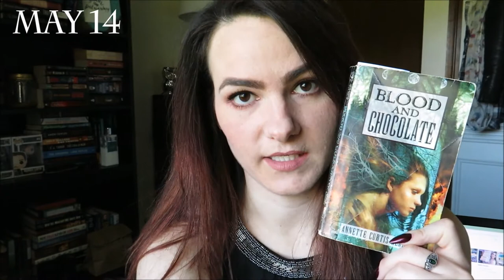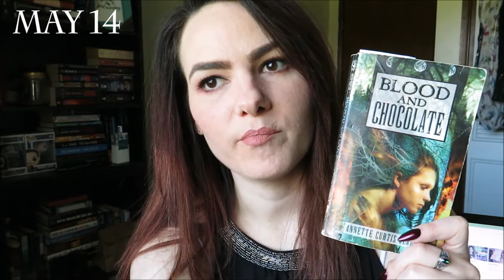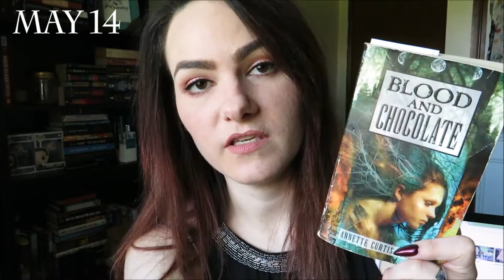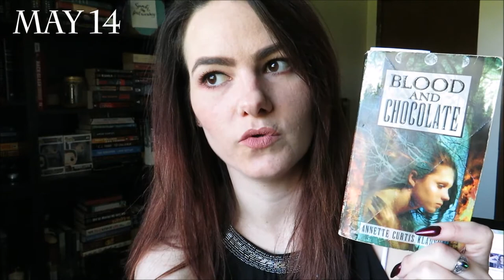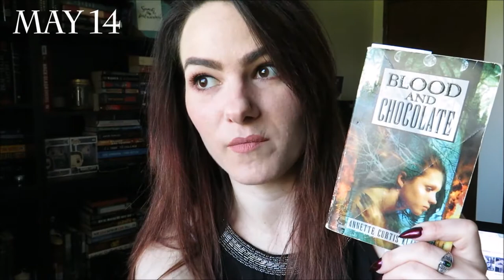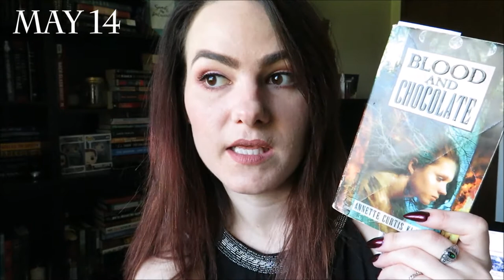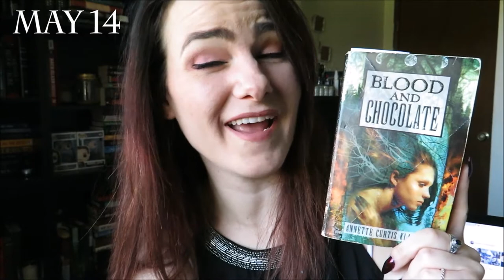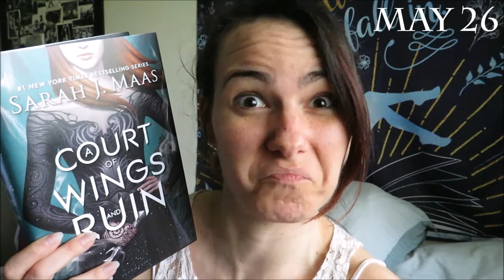Reading Vlog | ACOFAS + Blood and Chocolate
Thanks for stopping by! Be sure to say "Hi" in the comments!

OwlCrate is a monthly YA subscription book box that retails for roughly $30/month + shipping. I am not affiliated with OwlCrate, but if you are interested in joining use my referral link below to sign up to help me earn a free box (This is a link that is avaliable to all OwlCrate Subcribers and is not special to me). I've been very impressed with the boxes I've received so far.

Review Policy:

In your email request, please include the following: Book Title, Author, Release Date, a brief synopsis, and any links to more information about the book.

Please note that by sending an initial request, it is not guaranteed that I’ll agree to review your work and I reserve the right to decline reviewing the book. Additionally, any requests for review sent to me via any form of contact other than through email (eg, YouTube comments, Tweets, etc) will not receive a response and may be deleted from my social media.

Thank you for taking the time to read my policy regarding review requests.